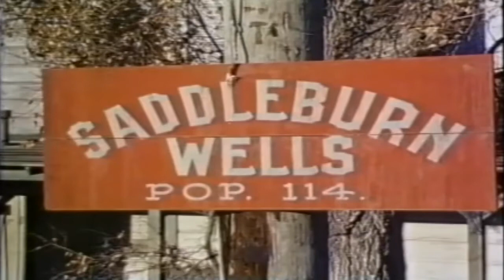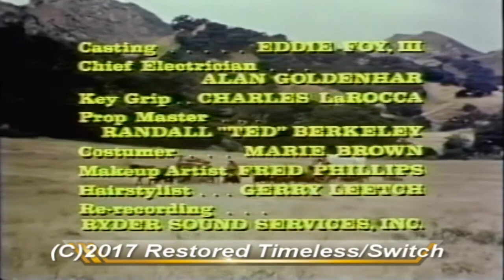The Wackiest Wagon Train in the West (1976) | Bob Denver | Forrest Tucker | Ivor Francis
The Wackiest Wagon Train in the West is a 1976 comedy western directed by Jack Arnold (The Incredible Shrinking Man, Creature from the Black Lagoon, With These Hands).

Four episodes of "Dusty's Trail" (1973) coupled together into a feature film. In a similar situation to "Gilligan's Island" (1964) and even starring Bob Denver again, Dusty is a bumbling assistant to Wagonmaster Callahan. Thanks to Dusty's bungling, they are soon separated from the wagon train and lost in the wilderness. The characters parallel those of Gilligan's show.

Starring

Bob Denver (Gilligan's Island, The Many Loves of Dobie Gillis, Back to the Beach)
Forrest Tucker (The Trollenberg Terror, Sands of Iwo Jima with John Wayne, The Abominable Snowman with Peter Cushing)
Ivor Francis (Dusty's Trail, The Last Child, The Odd Couple)